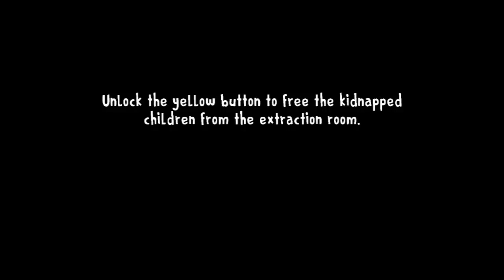IceScream 8 Final Chapter - Blue Disk Task | Sudden Jump Scare Full Walkthrough (Android/Ios)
purposes such as criticism, comment,news reporting, teaching, scholarship,and research.

ice scream 8 gameplay, evil nun, ice
scream 8 full gameplay , keplerians
angry king, evil nun movie, ice scream 1,ice scream 8 laboratory, keplerians horror games, ice scream 8 ghost mode, keplerians vs dvloper,
keplerians ice scream 8, ice scream 8 trailer, ice scream 8 dk dost,
keplerians evil nun, keplerians ice
scream 7, keplerians voice actors, ice scream 8 gameplay in hindi, keplerians ice scream 8 gameplay, ice scream 8,ice scream 7, ice scream 8 ending,evil nun gameplay , ice scream 8 full
gameplay ghost mode, keplerians ice scream 8 trailer, evil nun balloon
escape,keplerians news, ice scream 8 all endings, evil nun escape, ice
scream 9, evil nun real story , evil nun 2, keplerians mr meat 2,evil nun
storv. ice scream 8 escane. evil nun 1,ice scream 8 final chapter, ice scream,
keplerians ice scream 8 release date, evil nun video , evil nun game, ice scream 4, keplerians gameplay , evil nun 3,evil nun techno gamerz, evil nun the broken mask, ice scream 8 techno gamerz,ice scream 8 all endings, keplerians evil nun the broken mask,end of rod in icescream final chapter, ending fight with rod,